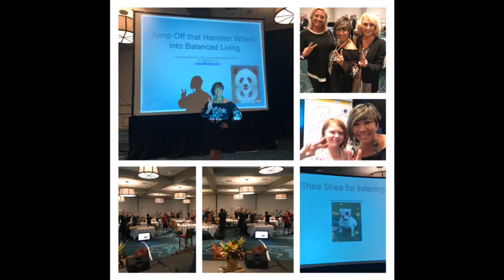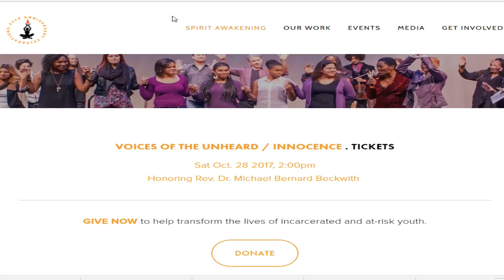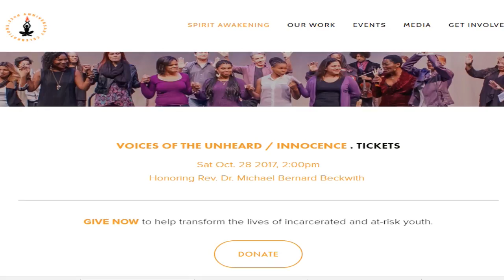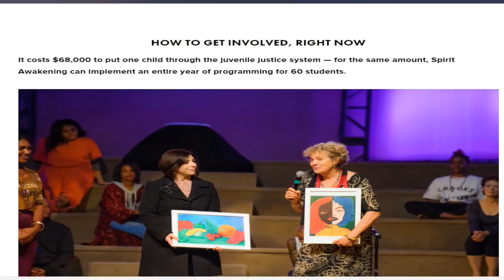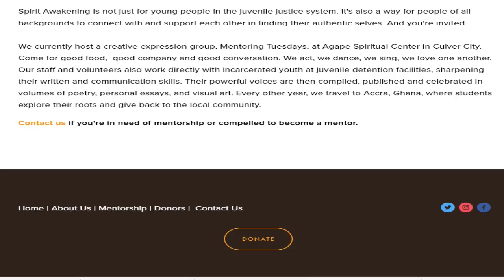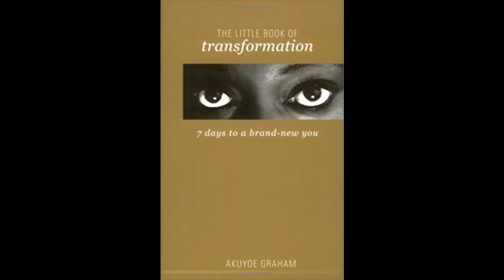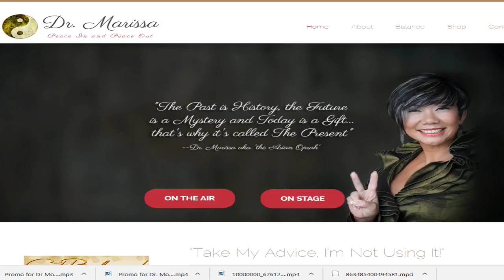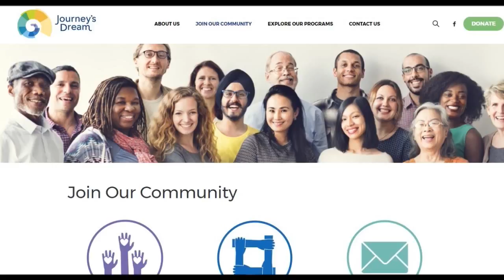KCAA Radio - Akuyoe Graham, Actor, Dr. Marissa to Spirit Awakening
Born in Ghana, Akuyoe Graham is the founder of Spirit Awakening Foundation, an arts organization that mentors incarcerated children, at-risk, foster and runaway youth.  Akuyoe tours nationally with her critically acclaimed one-woman play "Spirit Awakening" and can be seen in numerous commercials, independent films and television shows.  She is the author of “The Little Book of Transformation/” and the play "Spirit Awakening."  The next production is October 28th and is honoring Dr. Michael Bernard Beckwith.  Akuyoe receives  Dr. Marissa's Beneficial Presence on the Planet Award for helping kids who do need more than the system from where they came.